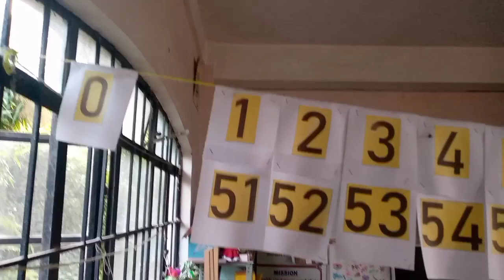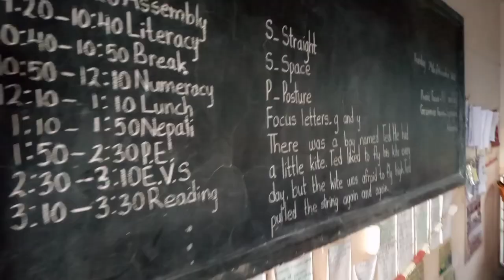Admissions open for the year 2023 @St.Stephen's Academy, Kaffer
Welcome To St. Stephen's Academy, Kaffer

St. Stephen's Academy, Kaffer, Loleygaon, is a Christian Minority Institution established, owned and administered by the Roman Catholic Diocese of Darjeeling. It is co-educational, English-medium school. It seeks to encourage growth in the exercise of responsible freedom, respect for human persons, appreciation of true values, and a heightened awareness of the responsibilities of knowledge, love and service. As a part of the educational process of students, St. Stephen's Academy endeavours to guide the students to choose recreational, cultural and creative activities which will contribute to their spiritual, moral, mental and physical well-being and will enable them to become whole persons and worthy citizens of our motherland.